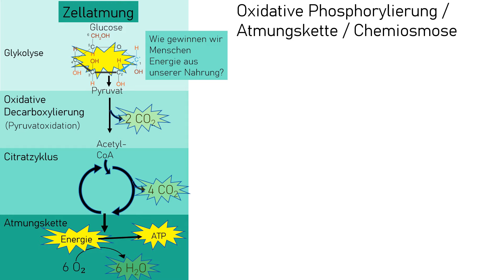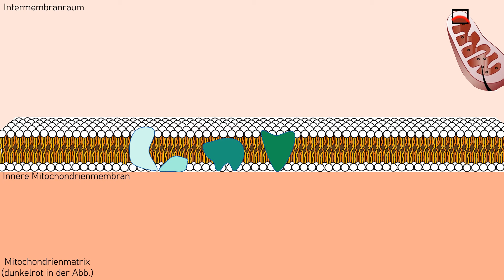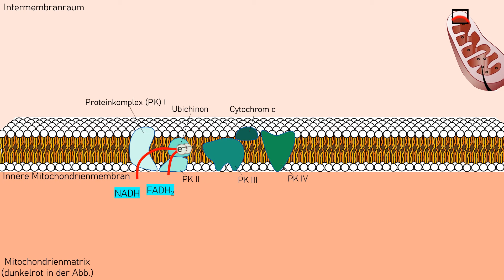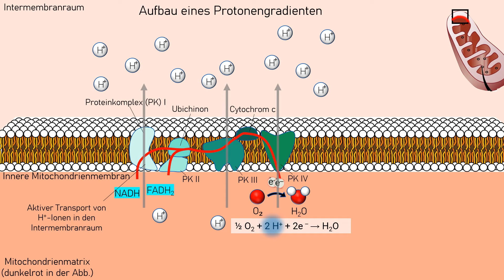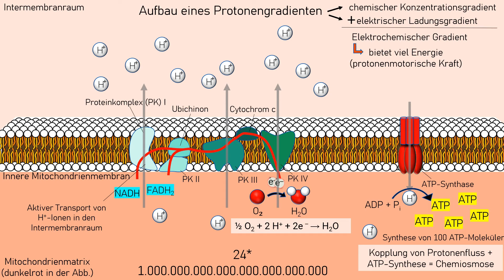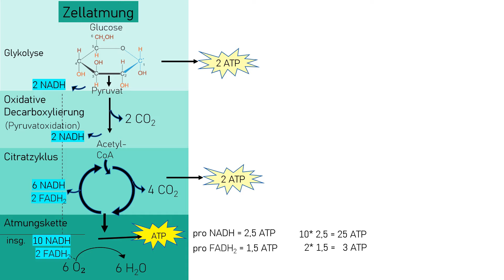Atmungskette / Oxidative Phosphorylierung / Chemiosmose - [Zellatmung, 5/6] - [Biologie, Oberstufe]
In diesem Video geht es um den Prozess der oxidativen Phosphorylierung als den letzten Teilschritt der Zellatmung, wobei auch die Begriffe Atmungskette oder Chemiosmose, die einzelne von euch wahrscheinlich in die Suchleiste eingegeben haben, eng mit den Prozess assoziiert sind.

Der Gesamtprozess der ATP-Synthese, der in Anwesenheit von Sauerstoff stattfindet, bezeichnet man als oxidative Phosphorylierung. (Erinnert euch daran, dass der Zelle auch in Abwesenheit von Sauerstoff, unter anaeroben Bedingungen, Möglichkeiten der Energiegewinnung zur Verfügung stehen, die jedoch nur eine geringe Energieausbeute an ATP zur Folge haben).
Der Prozess der oxidativen Phosphorylierung, der an der inneren Mitochondrienmatrix stattfindet, besteht aus zwei Teilschritten, die sich wie folgt zusammenfassen lassen:
Elektronentransport: Die Moleküle NADH und FADH2, die in den vorherigen Teilschritten der Zellatmung gebildet wurden und die Elektronen auffangen, welche vom Glucosemolekül im Laufe der Oxidation abgegeben wurden, werden an dieser Stelle wieder eingeschleust. Beide Moleküle geben ihre Elektronen ab. Diese fließen über eine Reihe verschiedener Proteinkomplexe in einer sogenannten Elektronentransportkette bzw. Atmungskette entlang. Dieser Elektronenfluss treibt einen aktiven Transport von Wasserstoffprotonen (Protonen, weil sie positiv geladen sind) aus der Mitochondrienmatrix durch die Membran in den Intermembranraum an. Dadurch baut sich ein Konzentrationsunterschied (Konzentrationsgradient) auf beiden Seiten der Membran auf: außerhalb der Membran viele Protonen, innerhalb der Membran wenige Protonen
Chemiosmose: Gäbe es keinen Mechanismus, der bewirkt, dass die positiv geladenen Wasserstoffatome wieder zurück in die Mitochondrienmembran gelangen, würde sich der eben angesprochene Konzentrationsgradient zwischen beiden Seiten der Membran immer weiter ausbauen. Ein solcher Mechanismus existiert: Über ein Kanalprotein – die ATP-Synthase – können die Protonen ihrem Konzentrationsgefälle folgend (d.h. vom Ort der höheren Konzentration zum Ort der niedrigeren Konzentration) zurück in die Mitochondrienmatrix diffundieren. Die Diffusion der H+-Ionen ist gekoppelt an die Synthese von ATP.

Der genaue Prozess der oxidativen Phosphorylierung mit seinen zwei Teilschritten wird detailliert im Video besprochen :)